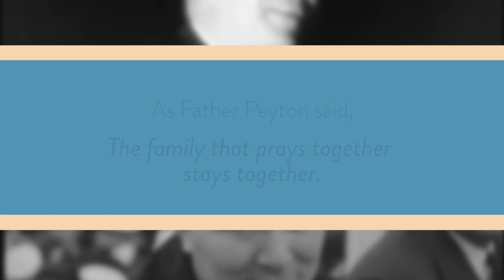PRAY comes to UP Faith & Family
Beginning on Aug. 5, PRAY: THE STORY OF PATRICK PEYTON can be streamed on UP Faith & Family.